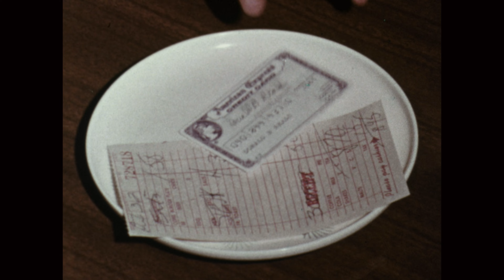LBF INDUSTRIAL OPERATION SUCCESS: CREDIT BUREAUS (TRAILER)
Film making history. Early commercial and industrial films by director Les Blank.

Les Blank worked on this film for hire and its contents did not reflect his personal beliefs or those of Les Blank Films now. Part of a series of films called Operation Success, (Aka Stories of Success) hosted by Bennet Cerf. This one tells, and sells, the concept of consumer credit (and the dangers of American society not having it!) Explination of the credit system, Credit Bureaus, File Reporters,  the history of credit. Associated Credit Bureaus of America. ACB.